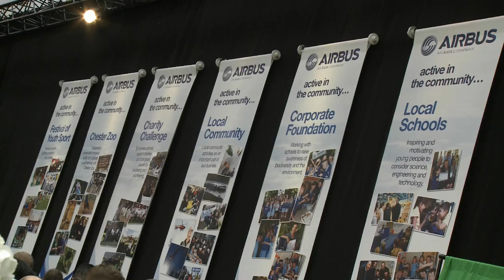A high-profile opening for Airbus' new A350 XWB wing product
During a special ceremony on 13 October 2011, Airbus opened its new production facility for the assembly of A350 XWB carbon fibre composite wings in Wales. Key moments from the event are highlighted in this video clip, which includes comments from First Minister of Wales Carwyn Jones; Tom Enders, President and CEO of Airbus; and British Prime Minister David Cameron.